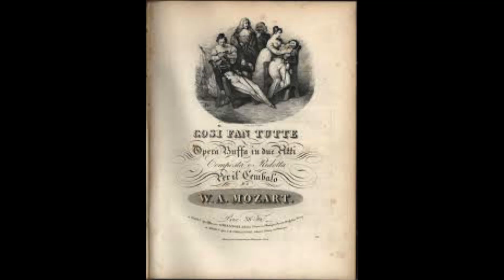Così fan tutte - 23 e 27 giugno 2016